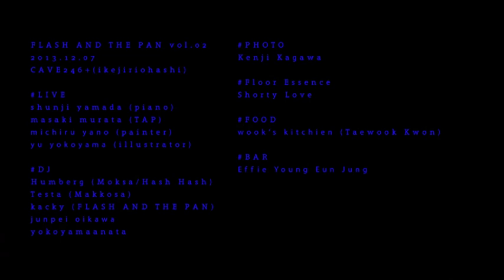shunji yamada×masaki murata×矢野ミチル×横山雄 四重奏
shunji yamada (piano) × masaki murata (TAP) × 矢野ミチル (painter) × 横山雄 (illustrator)

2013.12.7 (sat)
CAVE246+
21:00-6:00
entrance (1drink in.) ￥1,500

■LIVE
shunji yamada (piano)
masaki murata (TAP)
矢野ミチル (painter)
横山雄 (illustrator)

■DJ
Humberg (Moksa/Hash Hash)
Testa (Makkosa)
kacky（FLASH AND THE PAN）
オイカワジュンペイ
yokoyamaanata

■PHOTO
Kenji Kagawa

■Floor Essence
Shorty Love

■FOOD
ウックス・キッチン (Taewook Kwon)

■BAR
ヨンちゃん